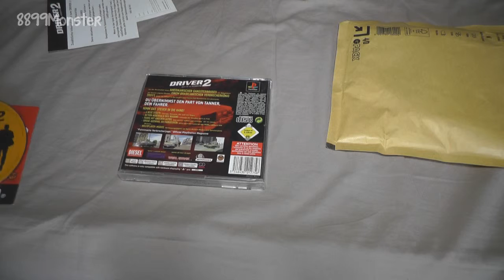Retro Unboxing #6 [Gaming]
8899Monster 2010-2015